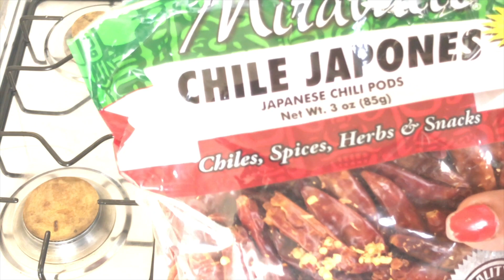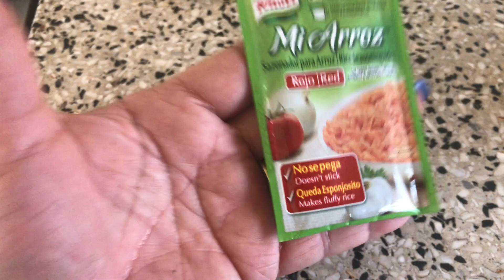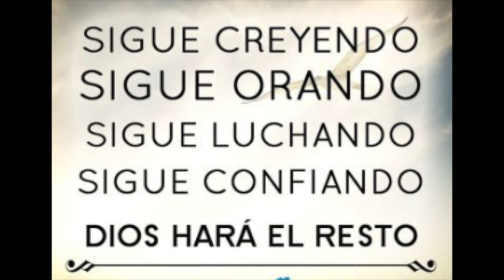Puerto Rico & Mexico En Akweley Kasoa Near Accra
✫¸.•°*"˜˜"*°•✫ . MAS INFORMACION .✫¸.•°*"˜˜"*°•